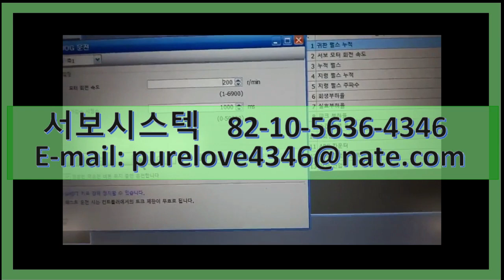MITSUBISHI AC SERVO DRIVER MR-J3-20B SERVO REPAIR